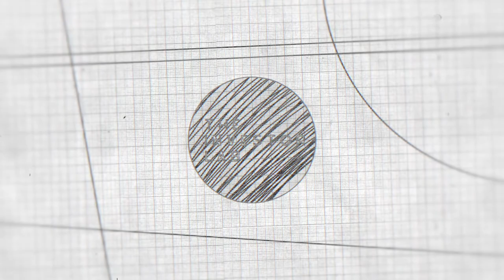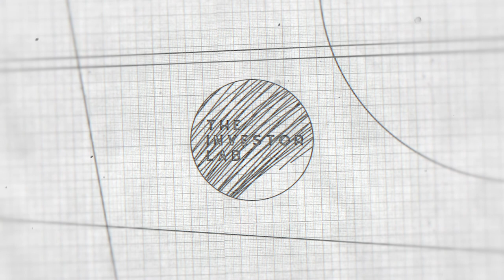The Importance of Mindset: How This Investor Plans to Achieve Freedom in the Next 3 Years #82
Have you got a plan to take you from where you are now, to where you want to be?

What actions make up that plan?

You see, most people are just bumbling along in life, haphazardly executing on random activities, without ever clearly knowing where they are going, or why.

In fact, the key difference between those who find success, and those who settle for mediocrity is having the right mindset, and having the right goals.

If you’re reading this, then almost certainly property investing is a key factor in your quest for better.

And, with the right mindset and due diligence, your property journey could lead you to a life of freedom, choice, and abundance.

In today’s investor story, we have Shaun McGeachin, a property investor who started his journey overseas, skipping the Australian market and investing in New Zealand straight away.

Join us as we chat about his property portfolio's future pathway and how this plan plays in his grand goal of achieving economic independence in three years.

We’ll also cover why he got into investing in the first place, what he thinks of the growth of the Australian, UK, and New Zealand property market, advice for budding investors, and more.

In this episode we cover:
● Hello, and welcome! [00:00]
● A look into Shaun’s property portfolio [04:43]
● The pathway of Shaun’s investment journey [08:31]
● Total initial cost of getting property overseas [12:15]
● Due diligence and mindset matter 100% [13:08]
● Shaun’s key takeaway from his first property investment [14:33]
● After Whanganui, where to invest next? [17:37]
● The future pathway of Shaun’s property portfolio [18:47]
● When considering the numbers, is it purely based on yield play? [20:22]
● The appeal of the UK market [21:21]
● The best investment is mentorship [22:45]
● Why didn’t Shaun choose to invest in the Australian market at first? [23:20]
● Comparing the growth of the Australian, UK, and New Zealand market [24:30]
● The balance between growth and cash flow [26:48]
● Shaun’s advice for those who want to start their investment career [31:32]
● The goal is to buy back time [33:05]
● What’s it like to have global income [35:38]

About Shaun:
Shaun McGeachin has been a full-time barista at Omar and the Marvellous Coffee Bird since 2013. Shaun’s stint in property investment is relatively new. With his goal to buy back his time to spend with his family, he started his property investment career. As an investor, Shaun has his eyes on foreign property markets. Starting in New Zealand, he plans to enter the UK property market as well.

● Limitless: The Renegade’s Guide to Building Wealth Through Property - Goose McGrath